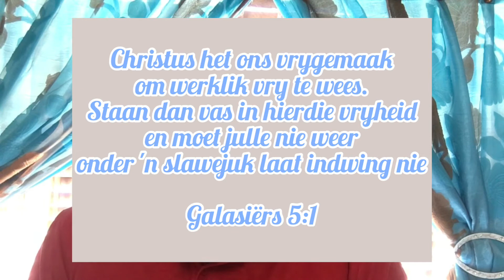Tema: Leef ons werklik vry? (Gal 5: 1)